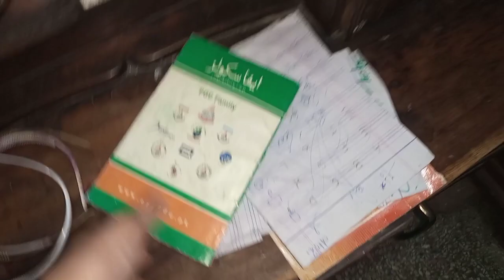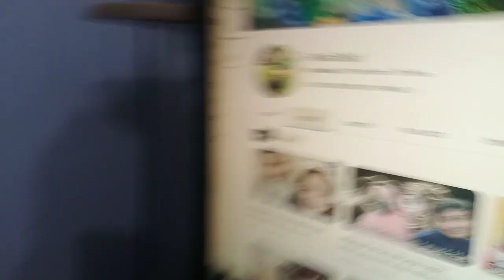Humara Bachpan School patty Fahad Fabiha VLog AJ Sab Description zaror Dakhna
Bachon ka Bachpan Buhat Khobsorat Hy Fahad Fabiha ki CHOTI CHOTI khushan Humin Buhat Khush Kar datin hin min chahti hon k Mary bachy Khush rahin. humesha buhat Sy loog sochty hon g k hum vlog q BNA rahy hin Bachon k Apny Sath or family k Sath bitay hoy har pal ko smeatny k liy hum vlog bnaty hin please Humin sport Karin or btain k humm AP k liy Kon Kon si mazeed video bnain thanks for watching AJ ka description Sab Sy difrent please like kana na bholna☺️Eenjoying with My family
Shear Karin Hmmary Channel Ko or har Video Apny friends & Family members KY sath 👍
Please like Karin Meri her video ko
Daily routine for kids
Please share our channel with your Family & Friends.

Regard